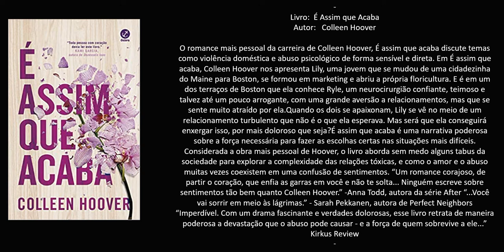Livro: É Assim que Acaba